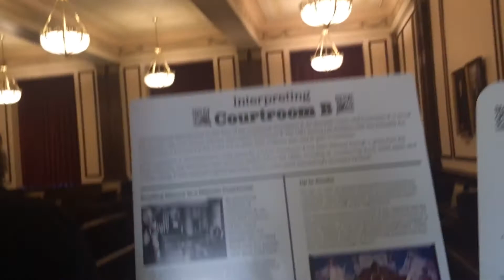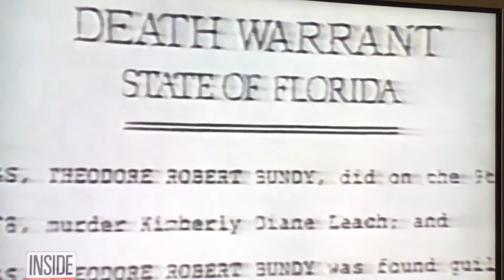Serial killer Ted Bundy’s courtroom in Florida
We visited the Orange County History center to see Ted Bundy’s courtroom, they DID cover his name he carved into the table.